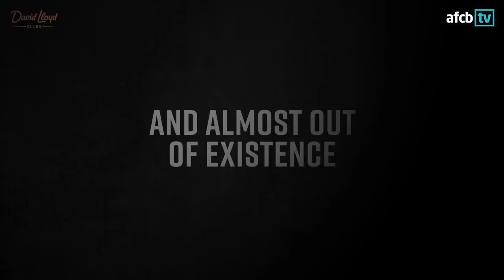AFCBTV PREVIEW SHOW | Fulham (H)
Zoe Rundle and Kris Temple look ahead to the Cherries' Premier League game against Fulham and look back at the brilliant 5-0 win at Brighton.